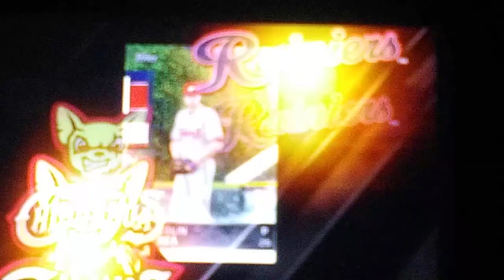Part 3 el paso Chihuahuas vs the tacoma in mlb 16